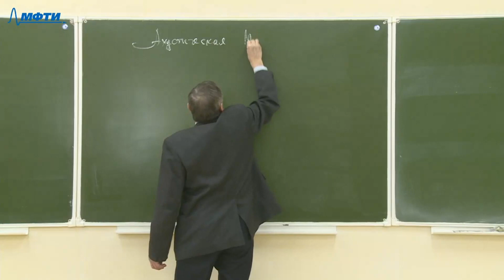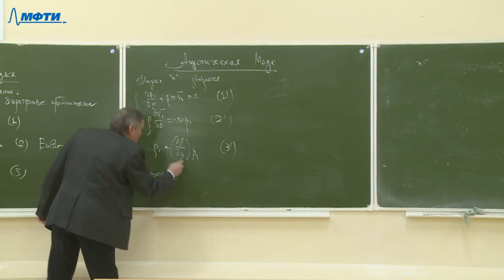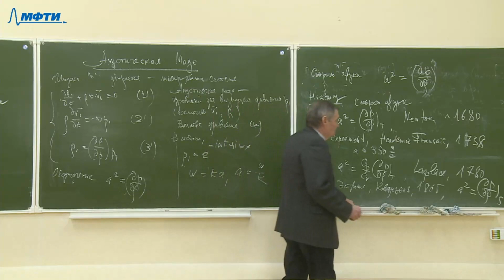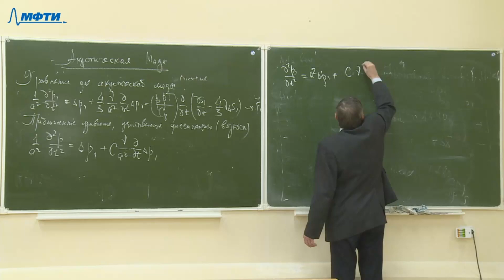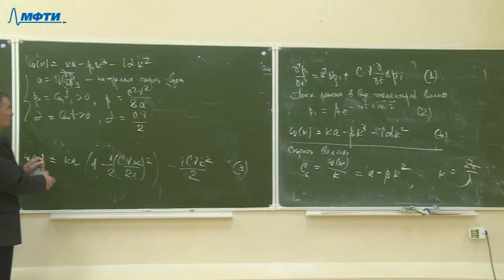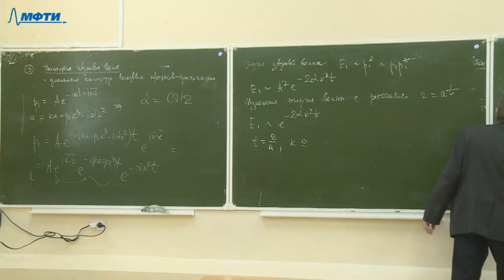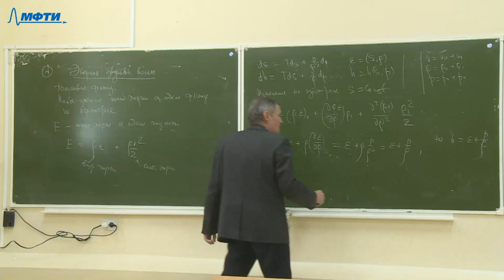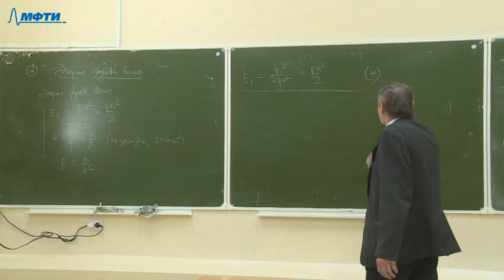Лекция №8 "Колебания, волны, устойчивость" (Коновалов В.П.)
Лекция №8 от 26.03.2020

Цикл лекций "Колебания, волны, устойчивость", прочитанный в весеннем семестре 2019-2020 года студентам 4 курса ФАКИ.
Лектор: к.ф.-м.н., Коновалов В.П.